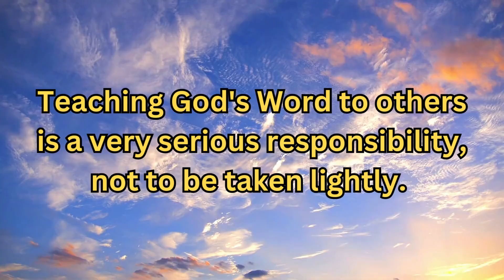Verse Of The Day - Proverbs 15:28 - Daily Encouragement - Shining The Light - Verse of the Day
Welcome to our daily encouragement videos. In today's video we will be looking at Proverbs 15:28.